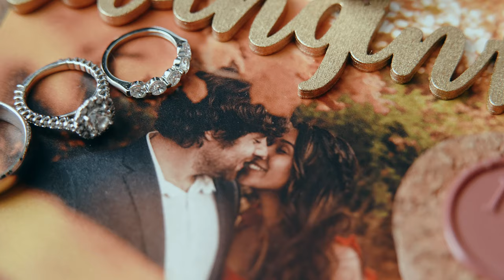Sri Lanka Inspired Teaser | Wedding Film at The Monastery Event Center | Cincinnati, Ohio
MB01KF1IR45R2SZ